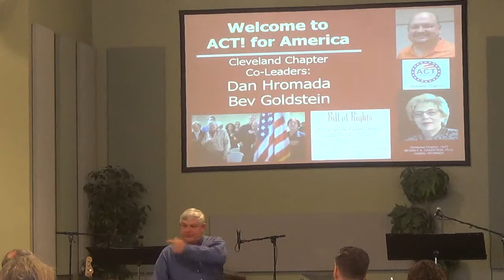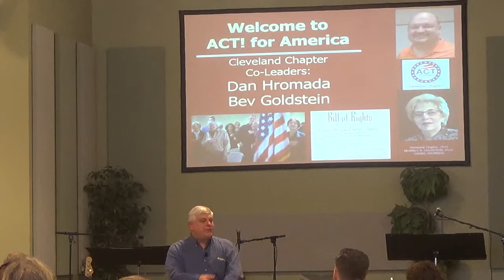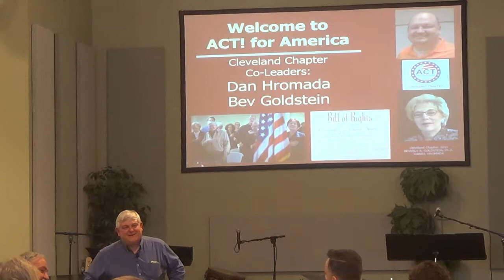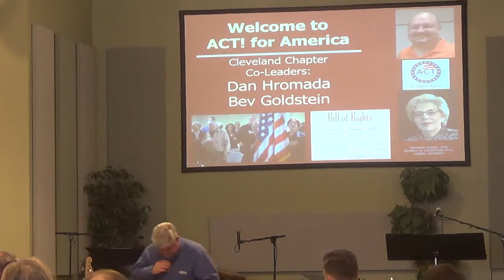Sat 2-20-2016, Speaker RE How to get Elected, what it takes, AV by KP .mpeg4 .avi